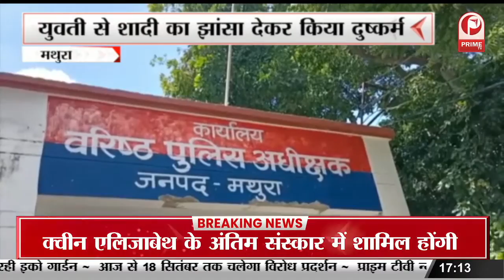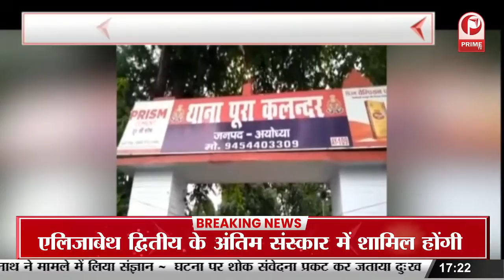Chandauli : विवाद सुलझाने गए युवक पर चाकू से हमला, पुलिस मामले की जांच में जुटी || Prime Tv